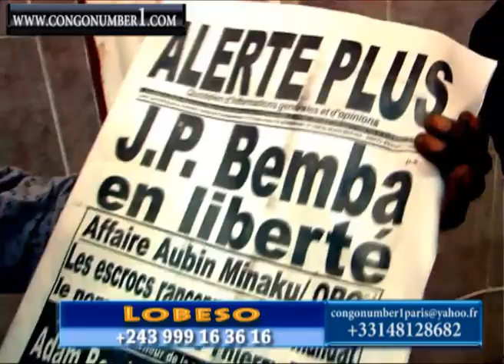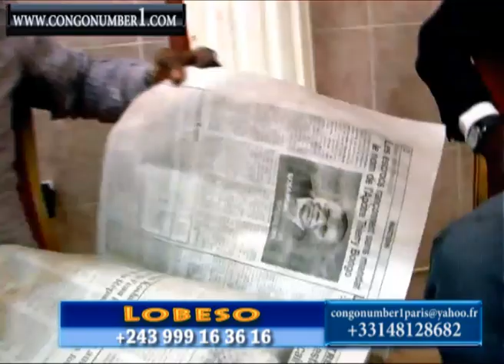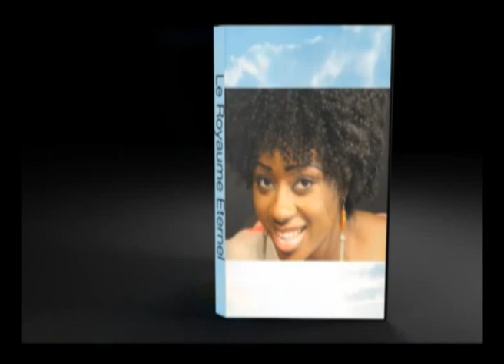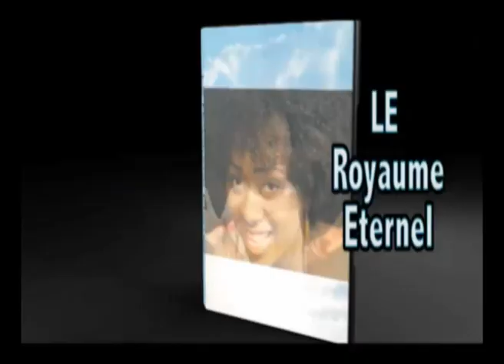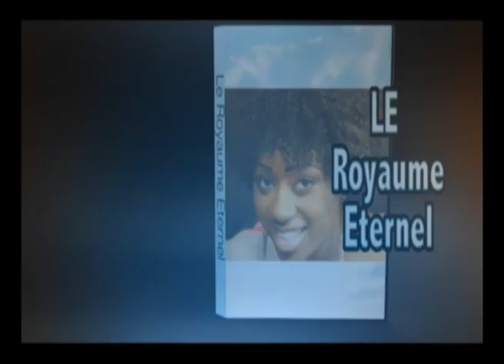LOBESO DE WERRASON DONNE RAISON AUX COMBATTANTS, attaque la politique du pays et condamne les musici